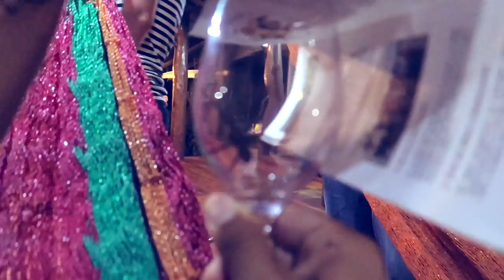Island Hopping in Belize! // Discovering a Sunken Ship // Snorkeling in Crystal Waters // Livingston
Island hopping in the Belize Cayes is one of the best ways to unwind from an adventure in Guatemala, while still having an epic adventure! Snorkeling in the crystal clear blue waters of Belize with many fishes and exploring a sunken ship was truly a highlight. Of course we stopped by the picturesque Livingston, Guatemala for some breakfast before we head out on this Belize day.
▼◦▼◦▼ CLICK SHOW MORE FOR DISCOUNTS & INFO ▼◦▼◦▼

Some GoPro stuff + Jungle drone is from Siya from Hopscotch the Globe
Island drone footage from @worldwidewakleys

❱❱ ATTRACTIONS ❰❰
Livingston, Guatemala
Belize Cayes
Hotel Finca Titan

Ben & Ella - @ben_ella_adventures
Sara - @thataussieshella

AMAZON STORE

THANKS: To my patrons for making this video possible.

HELLO! I make videos about travel, filmmaking and entrepreneurship.

Tons of courses from dope peeps.

Get a $2 credit towards any domain you need.

Get $40 credit towards your next accommodations booking with Airbnb.

Audible (2 FREE books)
Get TWO free audiobooks with Audible.

Make money just for walking. Yes, it’s real.

Free project manager to organize projects, deadlines, and more.

Get an eco-friendly toothbrush in the mail every 2, 3, or 4 months.

Get a free stock from Apple, Ford, Sprint, or more using my link.

Grow your YouTube channel using TubeBuddy.

Make money automatically from things you've already bought.